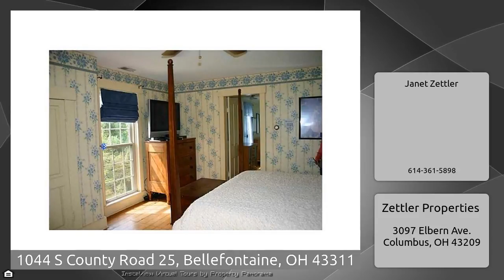1044 S County Road 25, Bellefontaine, OH 43311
The Virtual Tour for the property at 1044 S County Road 25, Bellefontaine, OH 43311 selling for $185,000 Other homes for sale by Janet Zettler of Zettler Properties Lovely historic home!. Right off the pages of Bridges of Madison County. The setting is awesome with rolling countryside and lots of trees. Built in the 1830&x27;&x27;s and restored to its original state, Owner has added a three car garage, outdoor kitchen and a walk- in cooler. There is an outdoor hot tub hook up ajd underground electric dog fence around the entire property. Also could make a great Bed and Breakfast.. Kitchen comes with ...